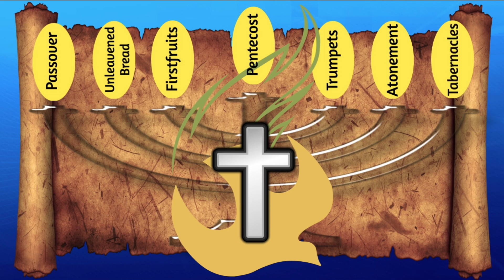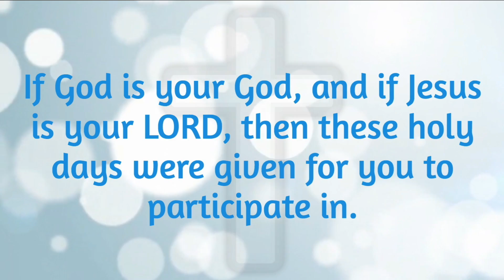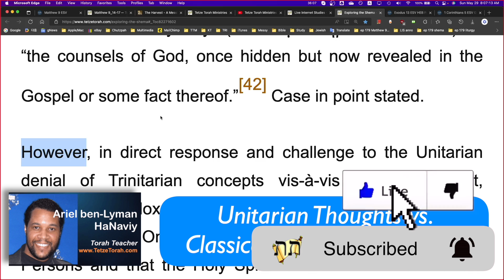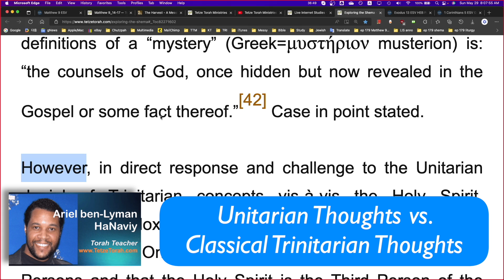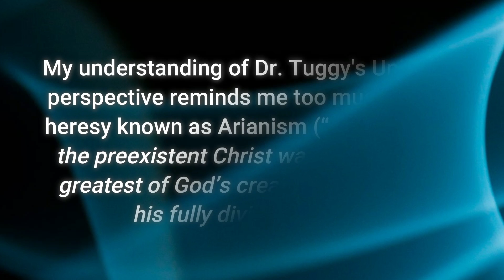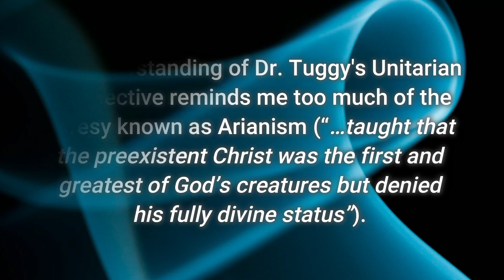Unitarian Thoughts vs. Classical Trinitarian Thoughts (p.3)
6. WHO OR WHAT IS THE HOLY SPIRIT? (UNITARIAN THOUGHTS VS. CLASSICAL TRINITARIAN THOUGHTS)

However, in direct response and challenge to the Unitarian denial of Trinitarian concepts vis-à-vis the Holy Spirit, standard orthodox Trinitarian Christian literature affirms the notion that the One True God does in fact subsist in three Persons and that the Holy Spirit is the Third Person of the Trinity.